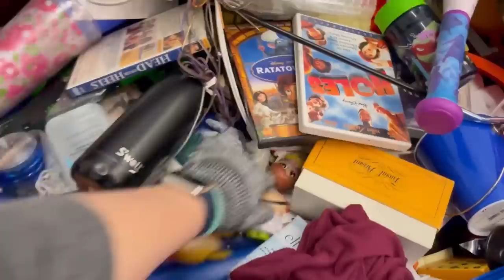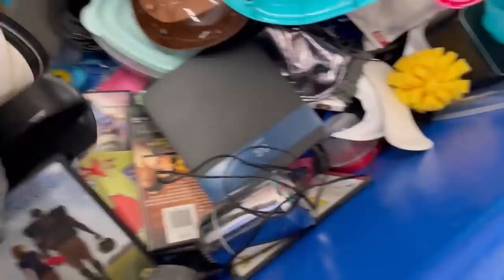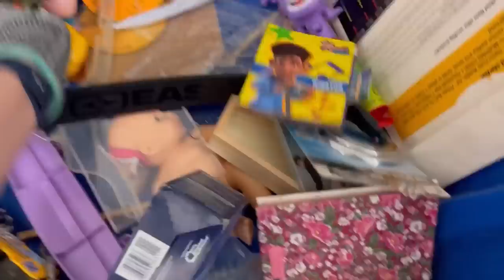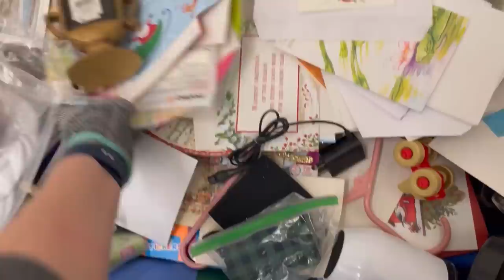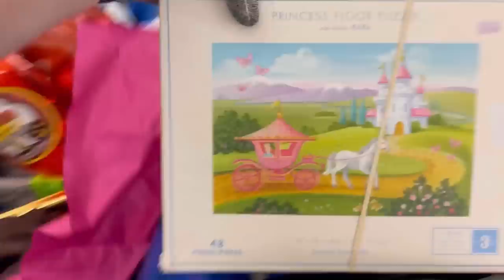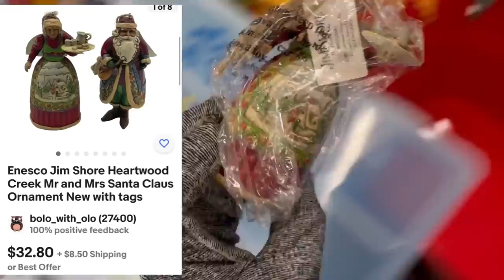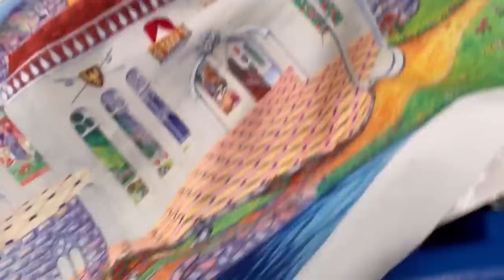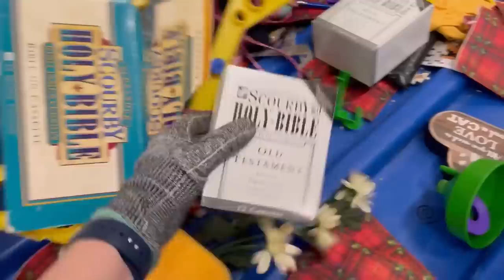I Walked Past Some BOLOs at the Goodwill BINS Outlet Pay by the Pound